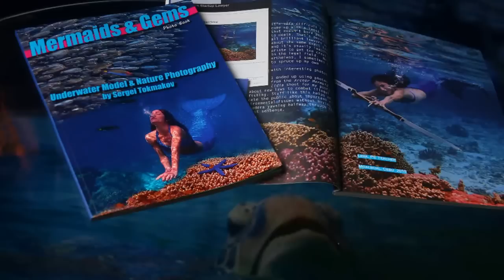Miss Universe Candidates Swim with Whale Sharks in Oslob, Philippines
Media may publish my photos from this album, as long as you credit them to Sergei Tokmakov

Five Miss Universe​ Candidates visited Oslob, Cebu, Philippines to see the whale sharks yesterday:

While swimming with the baited whale sharks is a controversial activity, I believe that it has a highly positive net effect on the community. Oslob whale shark tourism basically feeds that whole town. Candidates were given a briefing and carefully followed all the rules. They did not use sunscreen or flash photography and stayed at least 4 meters away from the animals at all times.

Miss Philippines Maxine Medina
Miss Thailand Chalita Suansane
Miss Vietnam Dang Thi Le Hang
Miss China Li Zhenyeng
Miss New Zealand Tania Pauline Dawson

MY BOOKS:
Mermaids and Gems
I Am Ladyboy
Best of Cebu